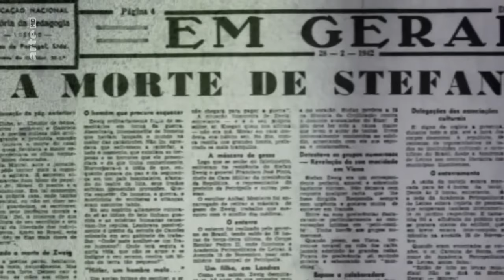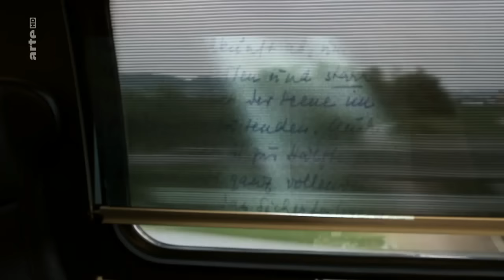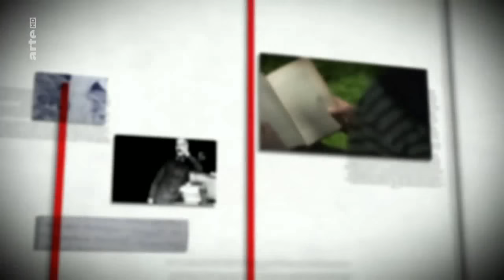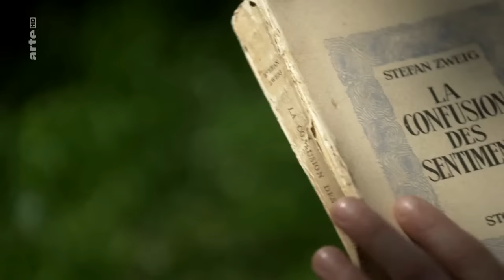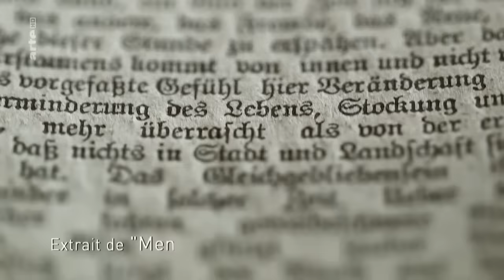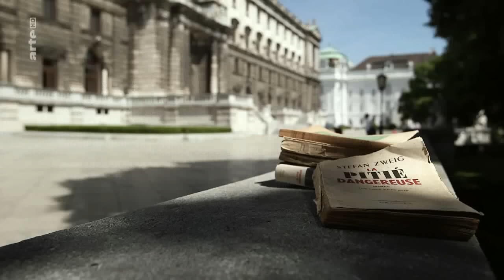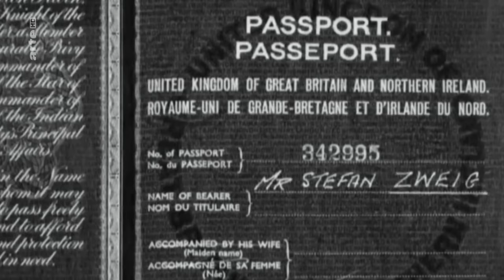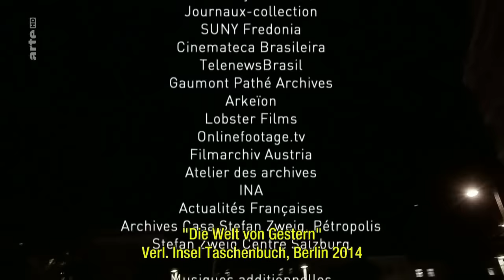Stefan Zweig – Ein Europäer von Welt (2015)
Die Dokumentation aus dem Jahr 2017 nähert sich dem Literaten mit Hilfe seiner Novellen und Romane. Unterlegt mit Originalaufnahmen wechseln sich Textpassagen mit der biografischen Geschichte Zweigs ab. So erhalten wir nicht nur einen spannenden Blick auf Stefan Zweigs Leben und Werk, sondern auch in die blühende Hochkultur Europas bis Anfang der 30er Jahre (arte 2015).